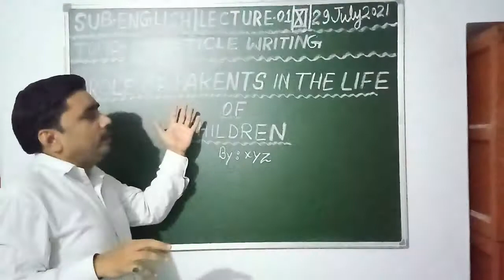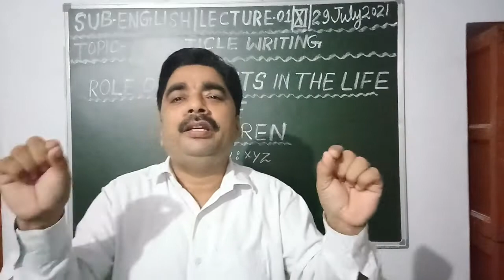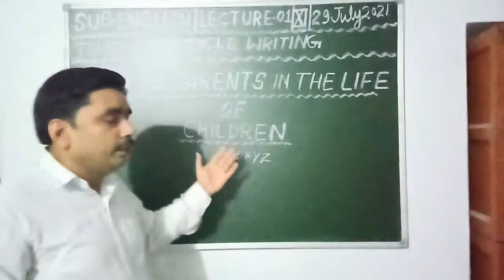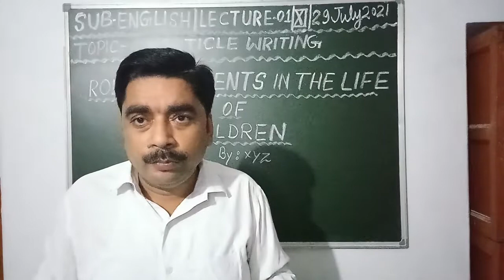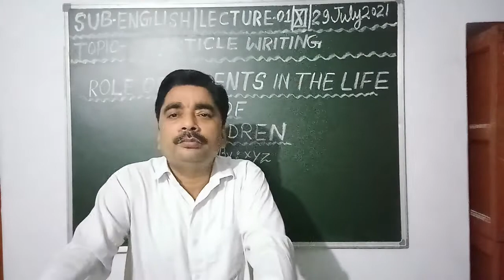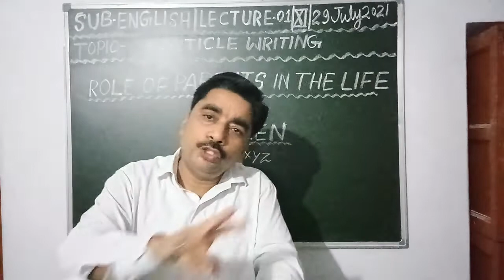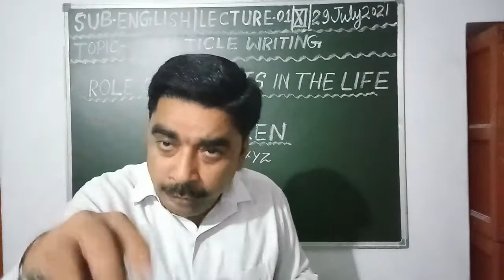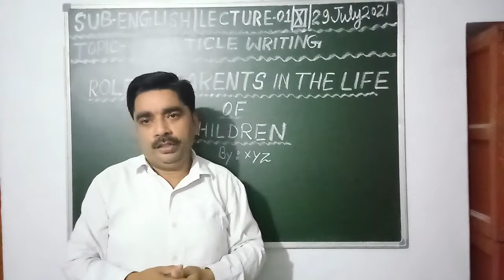Class 11 English Writing Skill(Article Writing)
Topic-*Role of Parents in the life of Children*